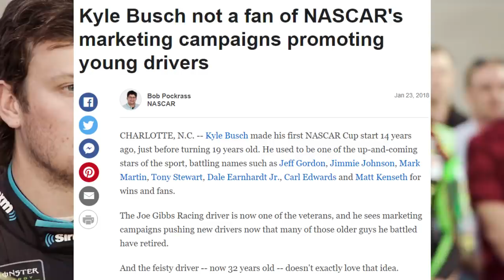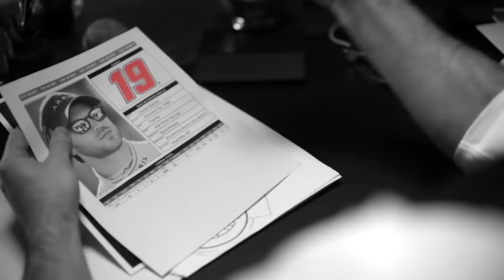Revisiting NASCAR's Young Driver Campaign of 2018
If only NASCAR waited just a little longer to run this campaign.

Race Footage Credits:
redracer1985
jinjabreadman46
SMIFF TV
RaceFan84
Michael McIntyre
Dave W
nascarman History
Swagger Racing
Matthew Sullivan
Randall Dubin
Some Full Races 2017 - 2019
HODIUSDUDE
Keith Lyons
Dumindu Meegahawatte
ESPN
FOX Sports
localdog44
NASCAR
NBC Sports
rowdyeverylap
Sprint9988
KingCuervo88

Thumbnail Image Credits:
Getty Images
NASCAR Media.com
NASCAR.com